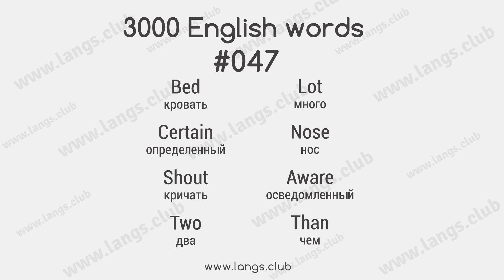#047 - 3000 Слов английского языка. Английский самостоятельно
Урок #047:
кровать bed
определенный certain
кричать shout
два two
много lot
нос nose
осведомленный aware
чем than